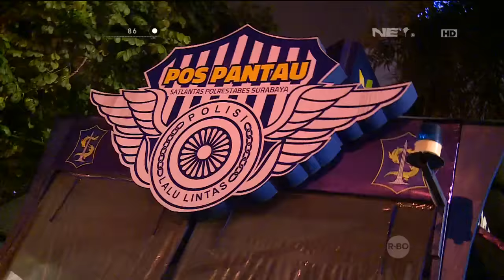86 Penertiban Malam Tahun Baru di Surabaya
AKP G.K Antara